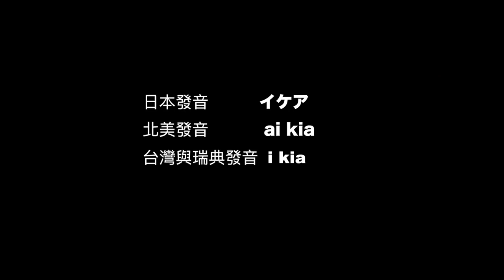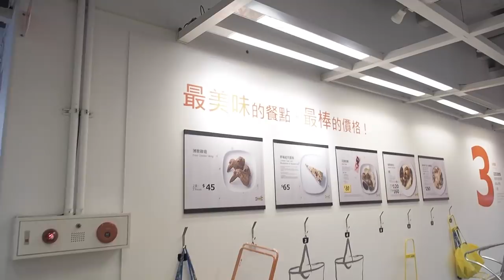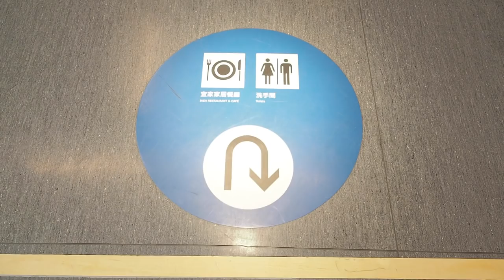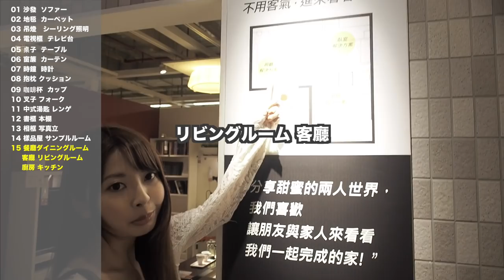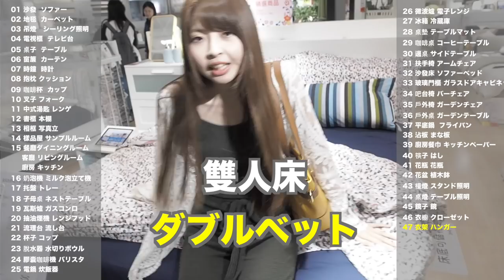[中日英字幕] IKEA挑戰50個日文單字！各國文化差異｜台湾イケアで中国語単語に挑戦|IKEA in Taiwan ! Learn Japanese & Chinese 【撒醬先生搞日語】#2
台灣IKEA有許多和各國IKEA不一樣的地方～
50個傢俱日文大家會幾個呢！？
ーーーーーーー
大家好，我是五十嵐幸子（撒醬）！
我是台日混血兒，熱衷於語言、文化及台日相關事物，積極參予各種活動。
我在臺灣做：電視・影音節目/日文老師/模特兒/翻譯/口譯/主持/部落客/ 等等

此外，2016年開始舉辦個人日文講座，有興趣的人請關注我的臉書粉絲團
粉絲團上也會每天用中日文分享台日資訊(^o^)

現在は台湾で、タレント/教師/モデル/翻訳/通訳/MC/ブロガーなどをしており、日台の文化を世界中の人にもっと知ってもらいたいと思っています🌍